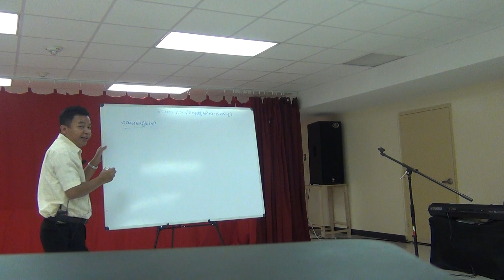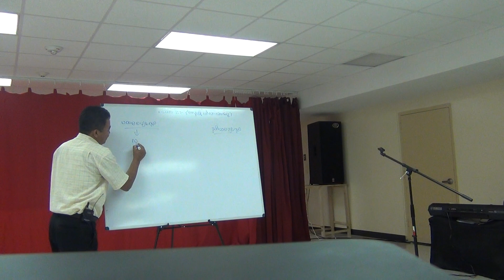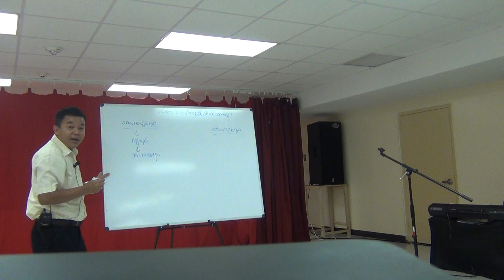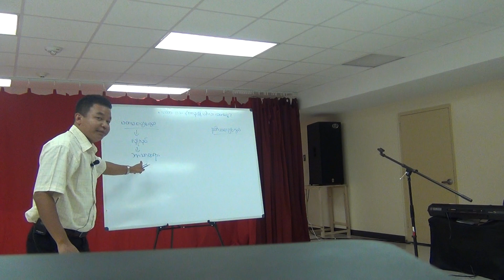Zotung Saya KyawAung Ccanpya kunaw part(1)